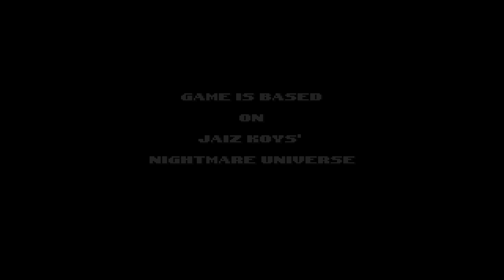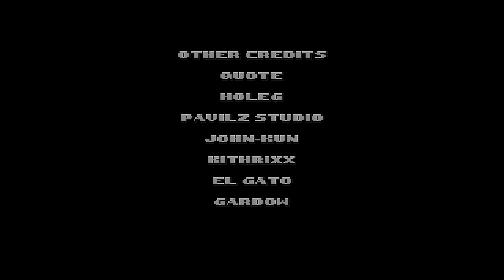Sonic.EXE: Tower of Millennium Part 3 | Metal Sonic's full route in the alpha version!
Become a member for only 2$ and get access to antecipated videos & more

Sonic.exe Tower of millennium part 3 alpha
This is a tower of challenges in .ехе style.